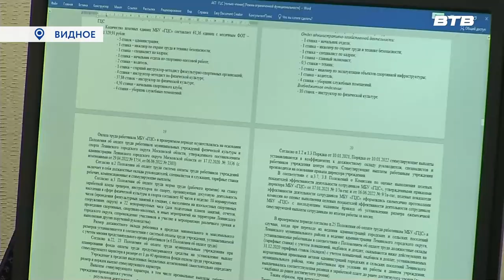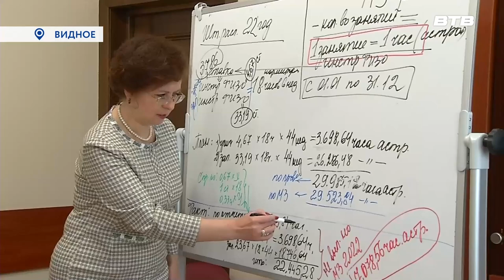ВСЁ ПОД КОНТРОЛЕМ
Контрольно-счетная палата Ленинского городского округа отмечает 10летний юбилей. Среди многочисленных полномочий организации одно из основных - это контроль за законностью и эффективностью использования средств муниципального бюджета. Пообщалась с сотрудниками и узнала все тонкости этой ответственной работы наш корреспондент Наталья Буслаева.